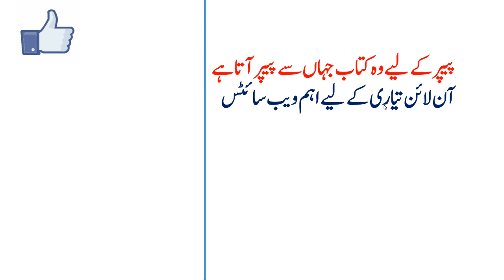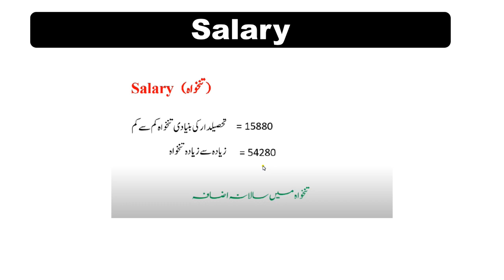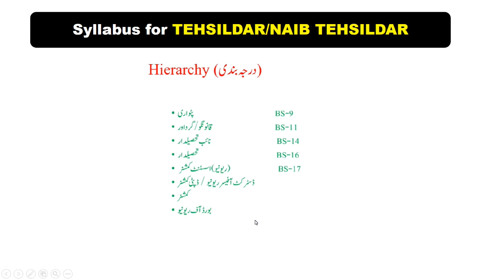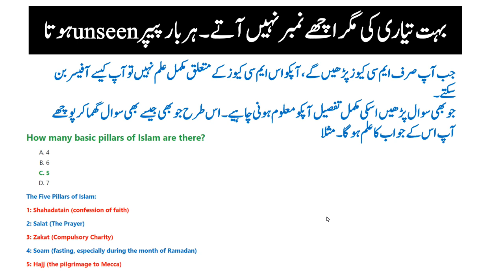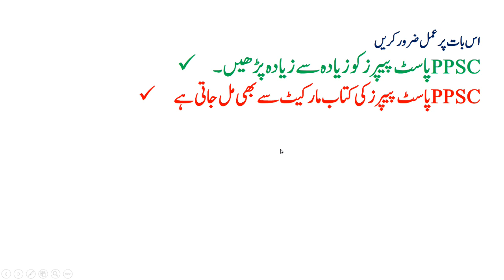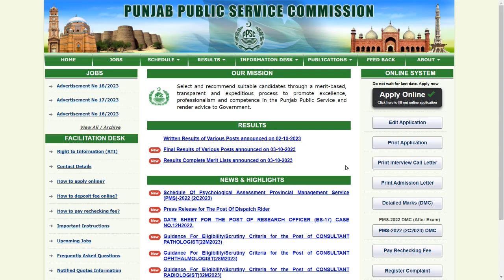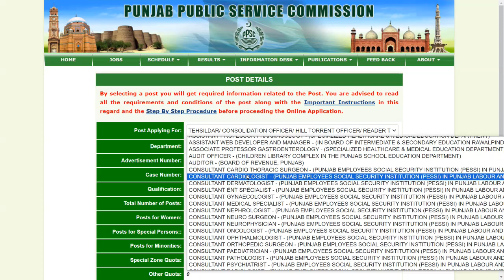Tehsildar Past Papers || Tehsildar Syllabus 2023 || Tehsildar Jobs Application form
PPSC 5 Years past papers

Tehsildar Con, consolidation Officer, Hill Torrent Officer, Reader To Members Board Of Revenue

All Jobs Past Papers
TestPoint.Pk
WhatsApp Status
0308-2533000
How to post  tehsildar Application,
How to pass  tehsildar test tips and tricks,
How to Preparation tehsildar Test,
How to Apply tehsildar Jobs 2023,
tehsildar Application Parcel address,
How to fill form of  tehsildar Jobs 2023,
How to online Apply tehsildar Jobs 2023,
which documents send  for tehsildar Post,
How to fill form for tehsildar Jobs 2023,
tehsildar jobs online form fill,
tehsildar form fill krna ka treqa,
tehsildar Syllabus with details,
tehsildar job description,
tehsildar interview questions,
tehsildar responsibilities,
tehsildar PDF Past Paper,
Punjab Public Service Commission tehsildar Job related complete Guide,
Punjab Public Service Commission tehsildar recruitment Guide,
Punjab Public Service Commission tehsildar Test Center,
Punjab Public Service Commission tehsildar Interview Center,
Punjab Public Service Commission tehsildar 5 Years Past Papers,
Punjab Public Service Commission tehsildar 10 Years Past Papers,
Punjab Public Service Commission tehsildar 2 Years Current Affairs,
Punjab Public Service Commission tehsildar Passing Marks,
Punjab Public Service Commission tehsildar Past Papers,
Punjab Public Service Commission tehsildar Jobs 2023,

Punjab Public Service Commission tehsildar Online application form 2023,

اپلائی کرنے کامکمل طریقہ
موبائل سے فارم فل کرنے کا طریقہ
ٹیسٹ آپکا کہاں ہوگا
فیس کیسے جمع کروانی ہے
فارم کہاں پارسل بھجنا ہے
اپلائی کرتے ہوئے کن باتوں کا خیال رکھنا ضروری ورنہ درخواست قبول نہیں ہوگا